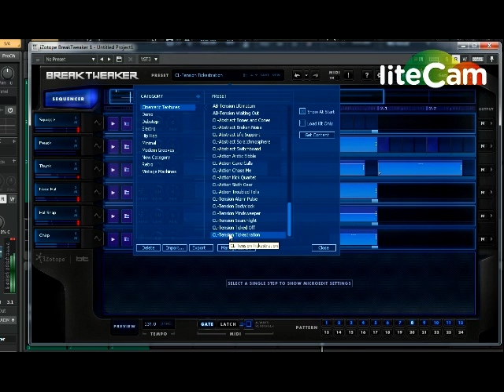Izotope Break Tweaker - Cinematic Expansion demo (All Presets)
quick demo of all presets. not synced up great and a little distorted but you'll get the idea.